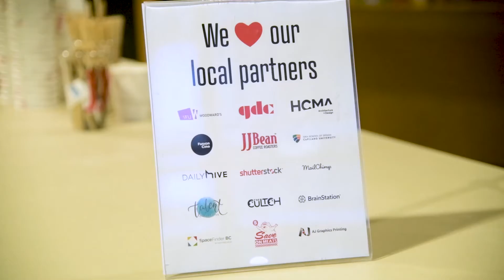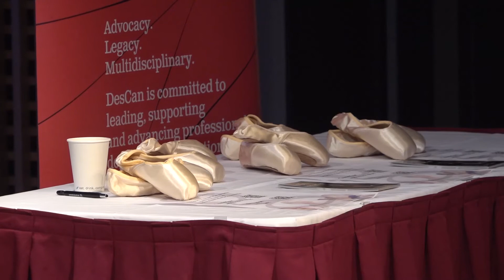Chan Hon Goh: The life through Dance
Chan Hon Goh speaks to her life as a professional Ballet dancer

Chan Hon Goh at CreativeMornings Vancouver, Sep 2, 2022. Free events like this one are hosted every month in dozens of cities. Discover hundreds of talks from the world's creative community